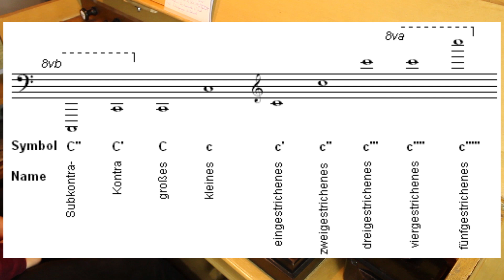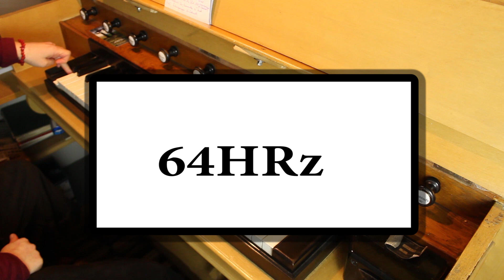Orgelrätselreise 31. Januar 2021 | 23. Station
Der tiefste Ton und und der höchte wahrnehhmbare Laut auf der gesuchten Orgel sind heute Thema bei der Orgelrätselreise durchs Dekanat BiG. Dekanats-Kirchenmusikerin Dina Zavodovska stellt ein 1892 von Gustav Raßmann erbautes Instrumet vor.  Wissen Sie, wo das zu finden ist?

Zur Serie “Orgelrätselreise durchs Dekanat”

Die Dekanats-Kirchenmusikerinnen Rut Hilgenberg und Dina Zavodovska sowie Dekanatskantor Johann Lieberknecht stellen immer sonntags die in den Kirchen unseres Dekanats vorhandenen Orgeln vor, spielen darauf und erzählen die Besonderheiten des jeweiligen Instruments. Nur eins verraten sie nicht – in welcher Kirche die Orgel zu finden ist. Da kommen Sie ins Spiel: Wenn Sie´s nicht wissen, raten Sie doch einfach!

Wenn Sie eine Vermutung haben oder wissen, wo die Kirche mit dieser Orgel zu finden ist, schicken Sie bis kommenden Sonntag 11.30 Uhr – wenn wir das nächste Rätselvideo mit der Auflösung des vorigen freischalten – eine E-Mail an . Wir ziehen den Sieger zu Beginn der Folgewoche unter allen richtigen Einsendungen.

Kleiner Tipp fürs Orgelraten: Der Niederweidbacher Pfarrer Dr. Frank W. Rudolph hat vor einigen Jahren zwei Bücher zu den Kirchen in den (damals noch eigenständigen) Dekanaten Biedenkopf und Gladenbach veröffentlicht. Mit etwas Glück erkennt man darin auch ein Foto der Orgel oder ein anderes Detail der Kirche aus dem Video… die Bücher gibt´s noch in vielen Kirchengemeinden und auch bei uns im Dekanat für 5 Euro pro Band zu kaufen, wenn Sie es nicht ohnehin daheim im Regal stehen haben.